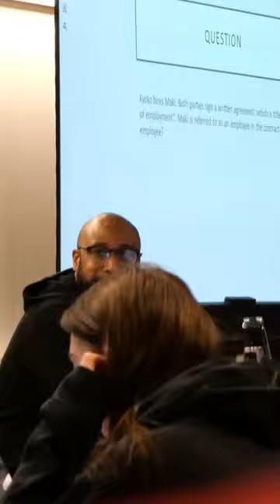Lecture pillow fight